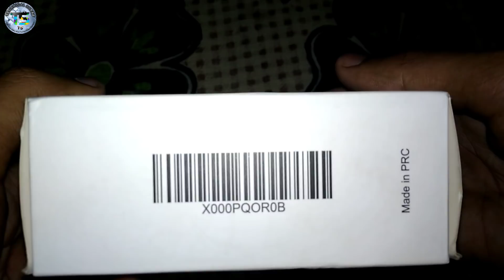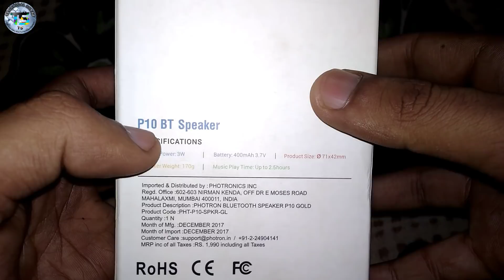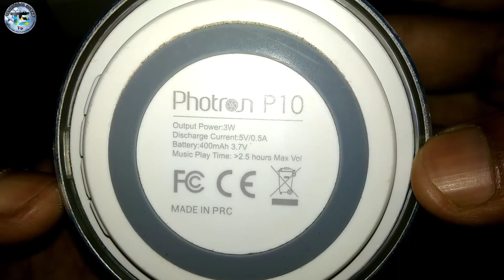Unboxing Photron P10 Bluetooth Speaker !! Best Speaker & Best India Budget Full Review ?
Hello Friends Aaj Hum Unbox Karnge Photron Company Ka Bluetooth speaker P10 Model Friends Agar Aap ek Bhut Hi Acha Speaker Lena chahate Hai Kam Price Main To Is Se Acha Bluetooth speaker Aap Ko Nahi Milega Best Sounds quality Or Awesome look Aap Ko Video Main Pata Chalega To Jyada janne ke liye Aap Ko Video Ko Pura Dekhna Hoga Or Dosto Video ko Like - Share - Comments Karna Na Bhule or Agar Aap Humare YouTube channel ko Join Karna Chahate Hain To Channel Ko Subscribe Kar Lena Or Bell Icon Ko Bhi Daba Dena .!

My Gear
1) Redmi 5 32Gb
2) Tripod
3) Mic
4) Phone Tripod
5) Mini Tripod
6) Redmi y1 32Gb